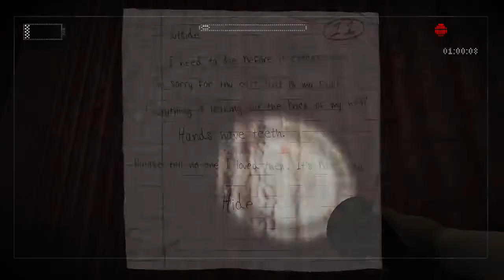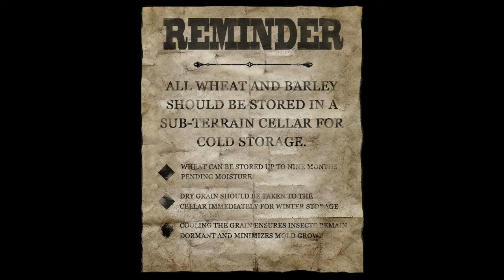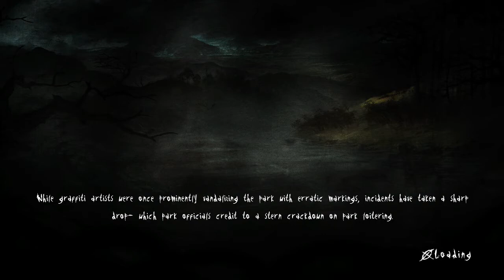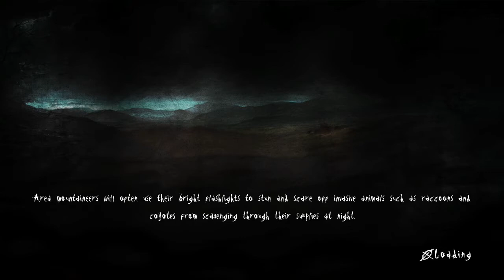NEVER TAKE A CHILD'S TOY...SLENDER: THE ARRIVAL EP. 3